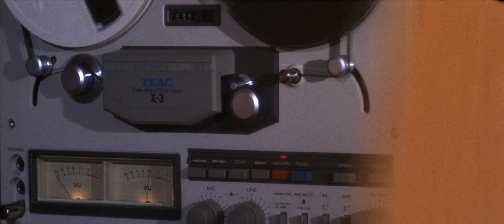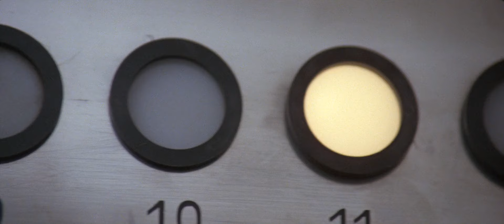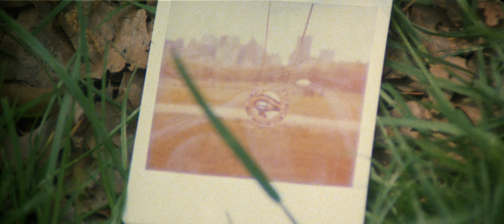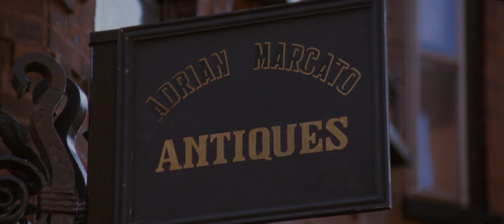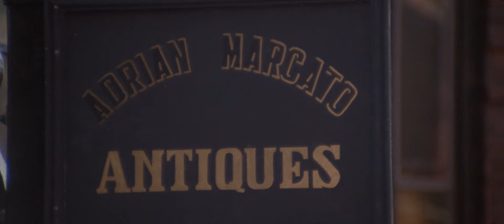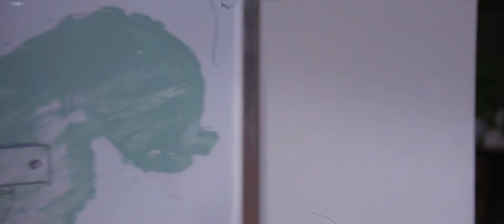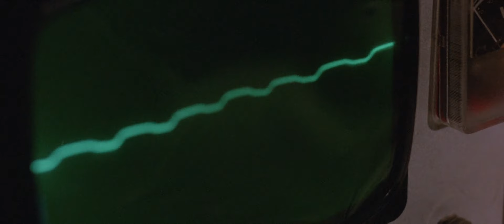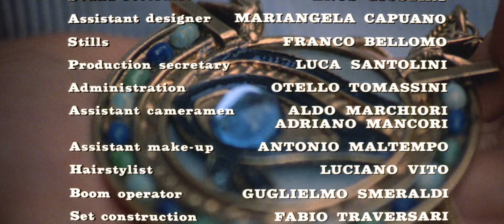Manhattan Baby 1982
An archaeologist opens an Egyptian tomb and accidentally releases an evil spirit. His young daughter becomes possessed by the freed entity and, upon arrival back in New York, the gory murders begin.

Director
     Lucio Fulci
Writers
     Elisa Briganti * Dardano Sacchetti
Stars
     Christopher Connelly * Laura Lenzi * Brigitta Boccoli